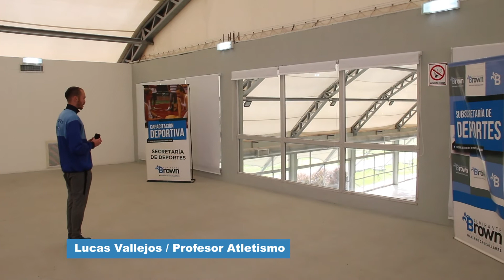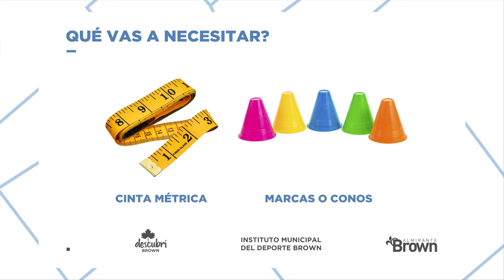CLASE ATLETISMO #6 | LANZAMIENTO JABALINA